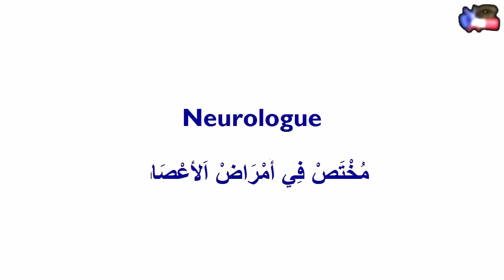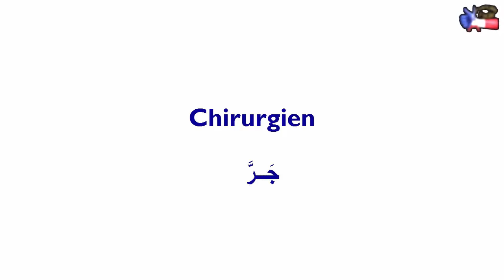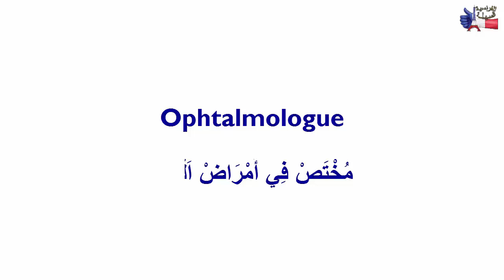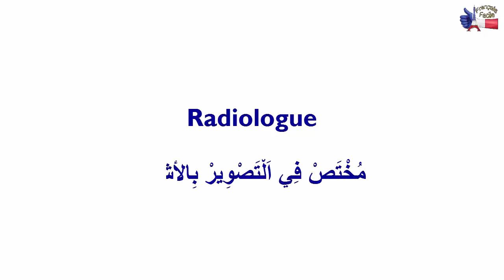الأخصائيون في الطب Médecins spécialistes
الفرنسية السهلة للجميع
تعليم الفرنسية للمبتدئين
تعلم الفرنسية في منزلك
تعلم الفرنسية بنفسك
الفرنسية للمبتدئين
français facile